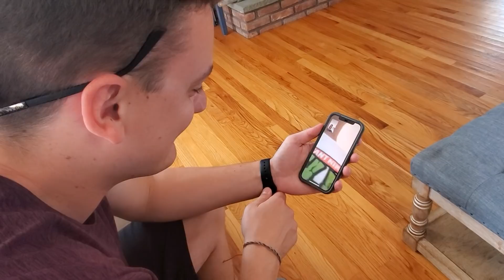Job Skills, Hurricane Prep, and an Ice Bath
Nick got some more practice packing shirt orders and going to the post office. We also had to get started getting ready for the hurricane that is set to arrive on Sunday. Nicky and I ended the day with some fun in an out door ice bath.